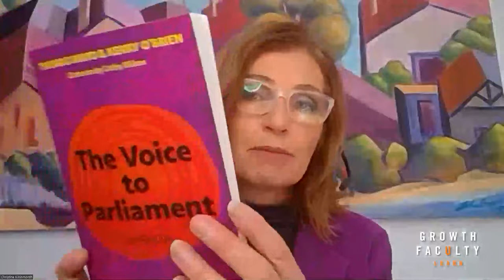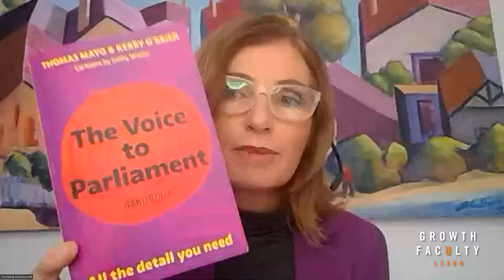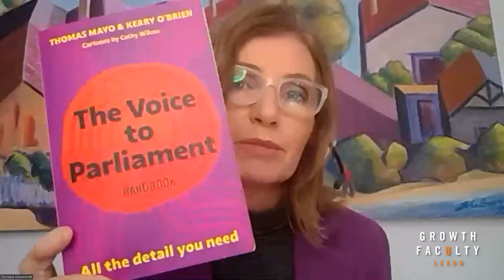The Voice to Parliament Handbook: All the detail you need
In late 2023, Australians will have their say in a referendum about whether to change the Constitution to recognise the First Peoples of Australia by establishing an Aboriginal and Torres Strait Islander Voice.

Written by Indigenous leader Thomas Mayo and acclaimed journalist Kerry O’Brien, The Voice to Parliament Handbook: All the Detail You Need offers an easy-to-follow guide to better understand what a Voice to Parliament means.

In this interview, Thomas and Kerry share why they have written this handbook, and address the most frequently asked questions about the Voice and how it might function.